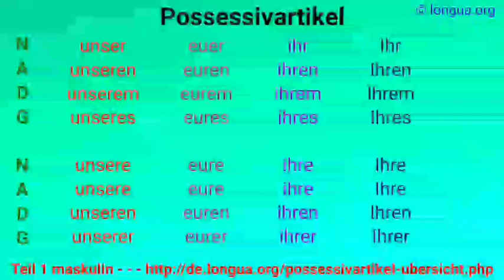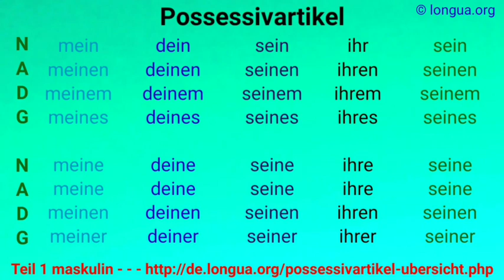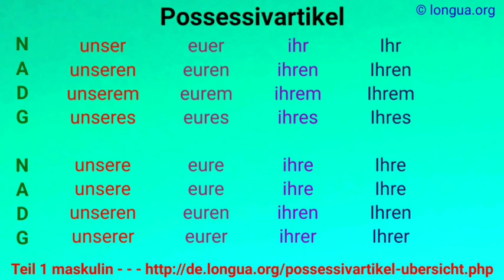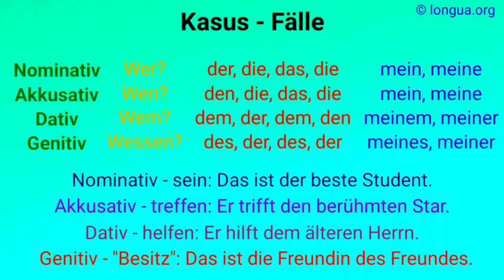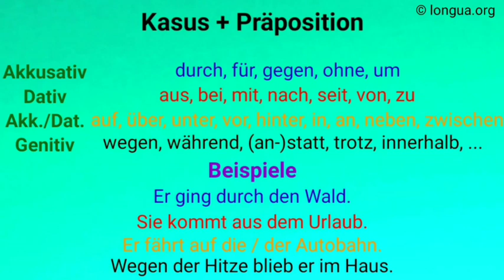Kasus + Präposition​, Nominativ, Akkusativ, Dativ, Pronomen und Kasus, die 4 Fälle, Fürwörter, Gramm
Kasus + Präposition​, Nominativ, Akkusativ, Dativ, Pronomen und Kasus, die 4 Fälle, Fürwörter, Grammatik Mix, Übungen, Prüfung,  @languages - longua  ,

ich hole es mir,
hole es dir,
ich bringe es dir,
hol es dir doch selbst,
ich bringe es dir nicht,
das mache ich nicht,

Adjektivdeklination:,

der bestimmte Artikel + Adjektiv:,
  maskulin feminin neutrum Plural,
Nominativ der alte Mann die junge Frau das kleine Kind die alten Männer
Akkusativ den alten Mann die junge Frau das kleine Kind die alten Männer
Dativ dem alten Mann der jungen Frau dem kleinen Kind den alten Männern
Genitiv des alten Mannes der jungen Frau des kleinen Kindes der alten Männer
ebenso: dieser, jener, jeder, alle (Pl.)

der unbestimmte Artikel + Adjektiv:
Nominativ ein alter Mann eine junge Frau ein kleines Kind - alte Männer
Akkusativ einen alten Mann eine junge Frau ein kleines Kind - alte Männer
Dativ einem alten Mann einer jungen Frau einem kleinen Kind - alten Männern
Genitiv eines alten Mannes einer jungen Frau eines kleinen Kindes - alter Männer
und:

Nominativ kein alter Mann keine junge Frau kein kleines Kind keine alten Männer
Akkusativ keinen alten Mann keine junge Frau kein kleines Kind keine alten Männer
Dativ keinem alten Mann keiner jungen Frau keinem kleinen Kind keinen alten Männern
Genitiv keines alten Mannes keiner jungen Frau keines kleinen Kindes keiner alten Männer
ebenso: mein, dein, sein, ihr, unser, euer, Ihr, kein

ohne Artikel + Adjektiv:
Nominativ alter Mann junge Frau kleines Kind alte Männer
Akkusativ alten Mann junge Frau kleines Kind alte Männer
Dativ altem Mann junger Frau kleinem Kind alten Männern
Genitiv alten Mannes junger Frau kleinen Kindes alter Männer